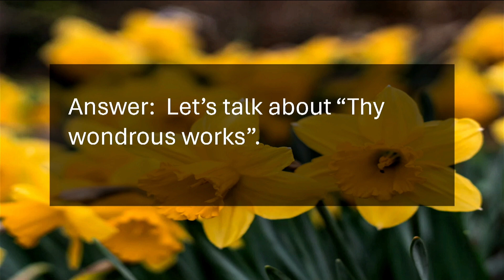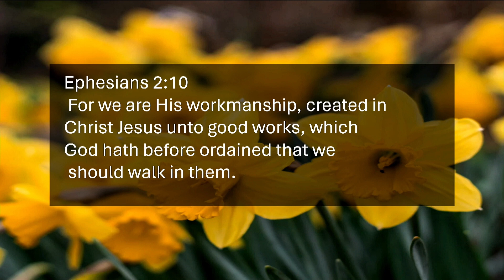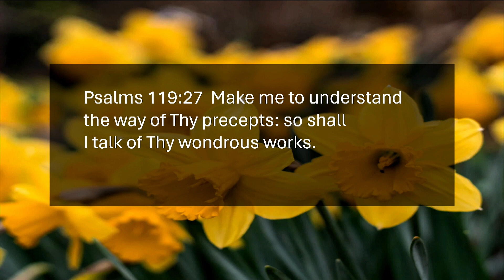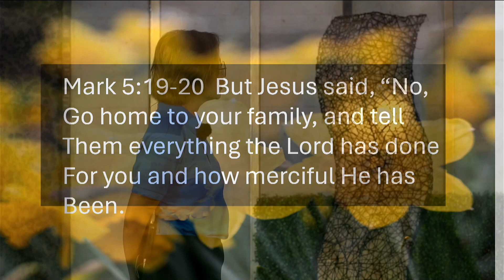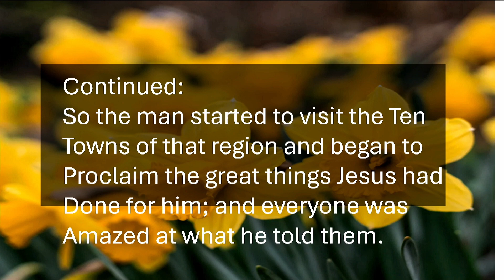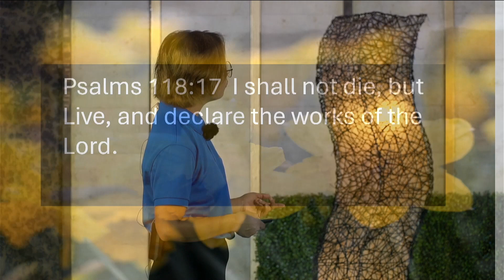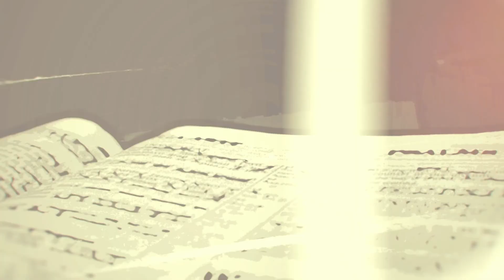Devotional | Man: God's Masterpiece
Title | Man: God's Masterpiece by Cheryl Tupas
Devotional Sermons by PAFCOE Batch 16 Trainees